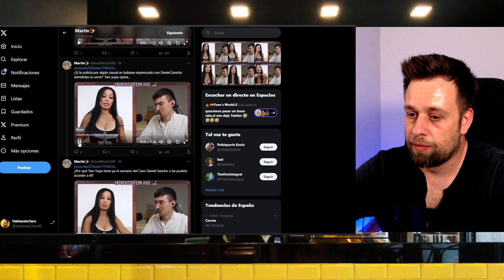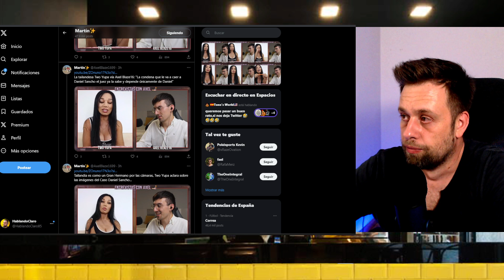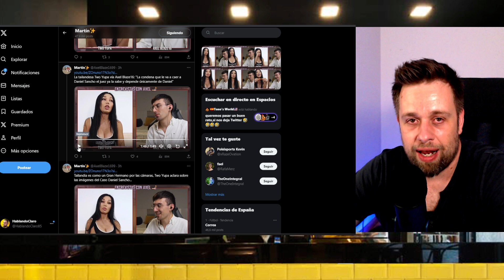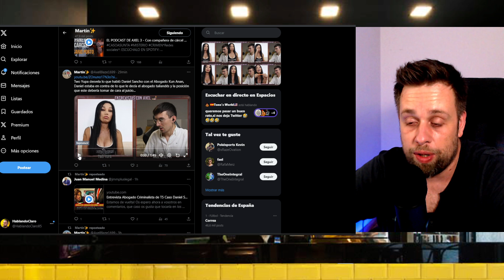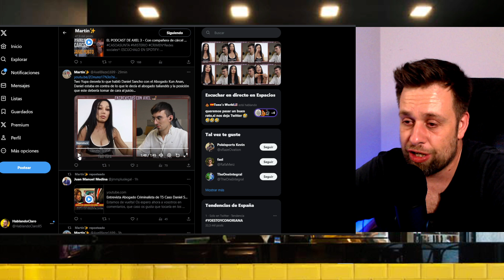🔴FILTRACIONES FUERTES🔴 por Daniel Sancho y el CASO de Edwin Arrieta en TAILANDIA